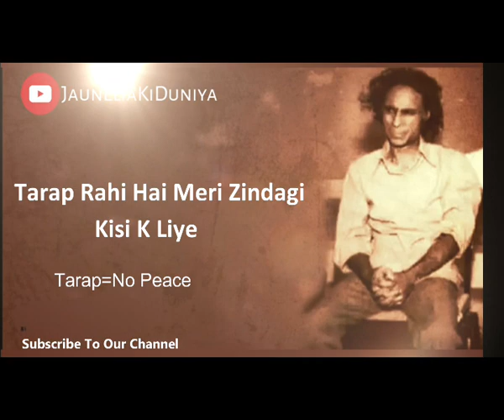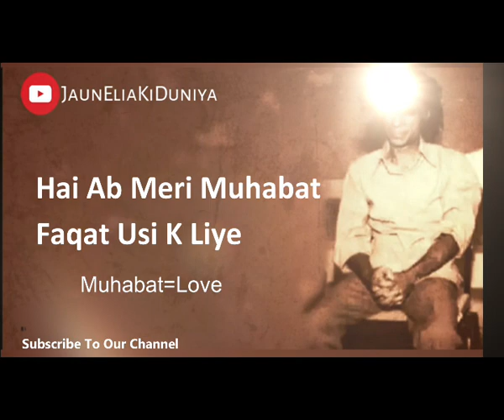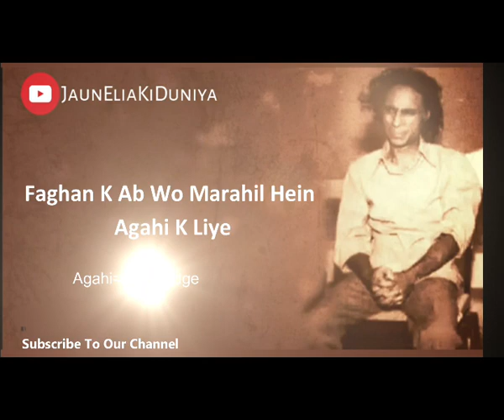Hai Ab Bhi Meri Muhabat Faqat Usi K Liye | Jaun Elia New Ghazal || Jaun Elia Ki Duniya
Poet:Jaun Elia
voice:Syed Adnan

Jaun Elia AMAZING Quotes Collection

Jaun Elia 4 Line Poetry Collection

About:
Shafiq was also an astrologer and a poet. Indian film director Kamal Amrohi was his first cousin.